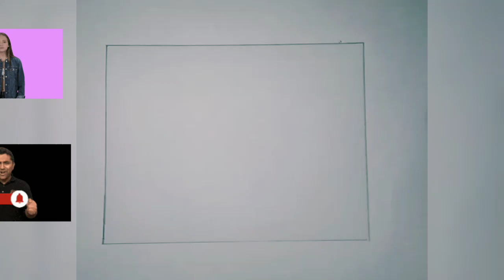how to draw comments dessiner. wood steps